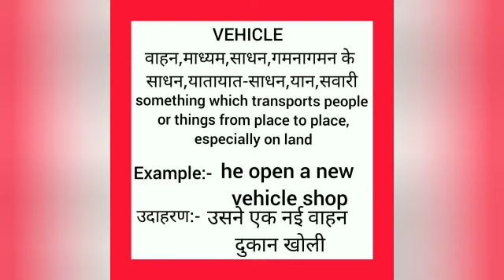Vehicle meaning in hindi || vehicle ka matlab kya hota hai || word meaning english to hindi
vehicle meaning in hindi
vehicle ka matlab kya hota hai
english to hindi
word meaning
what vehicle
vehicle का हिंदी अर्थ